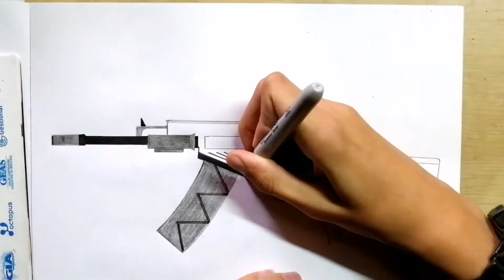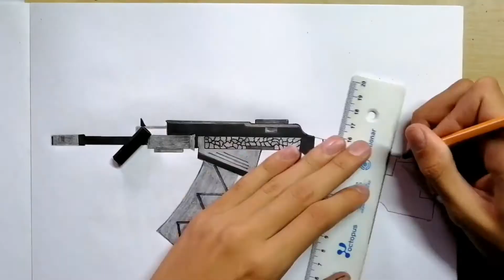Dibujando KN-44 (call of duty mobile)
Este dibujo me llevó 1 hora y 20 minutos

Materiales

1:lapiz 2B
2:lapiz 4B
3:goma de borrar
4:marcador sharpie
5:bolígrafo negro